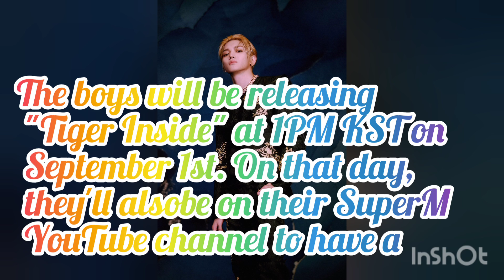SuperM channels their inner feline in 'Tiger Inside' MV teaser